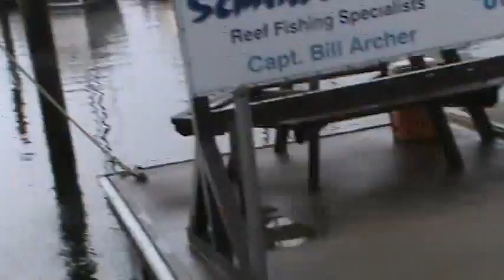PanamaCityFishing Part 15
Panama City Deep Sea Fishing 2012